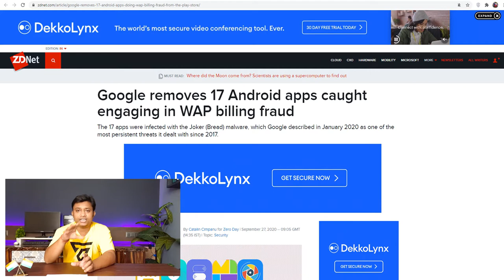Google Remove 17 Very Dangerous Data Thief App from Google Play store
Dosto, is video me mei apko batane wala hu bo 17 apps ke bare me jisko google ne remove kar diya apne play store se.. keuke yeah apps apka personal deta chori kar raha tha... mai apse request karunga ke koi vi 3rd party app apne mobile me install karne se pehele apps ko acche se jach le , play store me uske reviews acche se dekh le.. keuki apki choti si laparwahi apko bahut bara problem face karwa sakta hei...

Remove kiye geye apps hei...
1. All Good PDF Scanner,
2. Mint Leaf Message-Your Private Message,
3. Unique Keyboard - Fancy Fonts & Free Emoticons,
4. Tangram App Lock,
5. Private SMS,
6. One Sentence Translator - Multifunctional Translator,
7. Style Photo Collage,
8. Meticulous Scanner,
9. Desire Translate,
10. Talent Photo Editor - Blur focus,
11. Care Message,
12. Part Message,
13. Paper Doc Scanner,
14. Blue Scanner,
15. Hummingbird PDF Converter - Photo to PDF
16. All Good PDF Scanner.
17. Direct Messenger

Dosto asha karta hu yea video apko accha lagega. agar accha lagta hei to like or share jarur kijiye ga. or avitak chanel ko SUBSCRIBE nehi kiya hei to subscribe kar lijiye or bell icon ko vi click kar dijiye.

About: Techno City is a Hindi language based YouTube Chanel where you find Latest Technology , How to use Android & IOS Apps, Computer Problems & Solutions, Latest & Old Smartphone Reviews , Unboxing Gadgets , Electronics , Latest Gadget Reviews, Technical videos, Technical Q&A , Technical News and lots of more ...
Thank you very much for  your support, likes and shares...